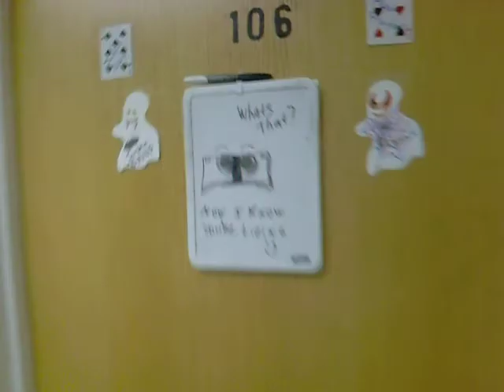short break in the middle of the day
just walking to my room to get ready for my big lab,  4 hours woo hoo!